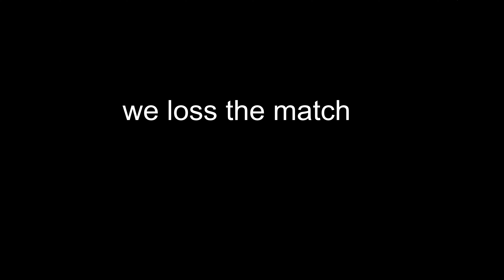wearing kurta pajama and party with friends ​🥳​🎉​🎃​💃🏻​​🥳​🎉​🎃​💃🏻​​🥳​🎉 kuldeep chandolia ​🥳​🎉​🎃​💃🏻​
Circket match bangda